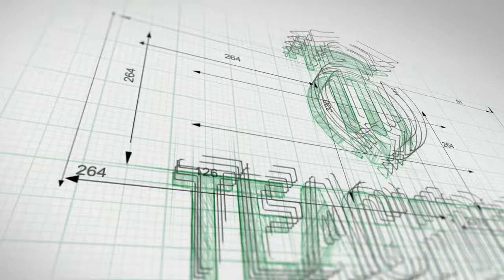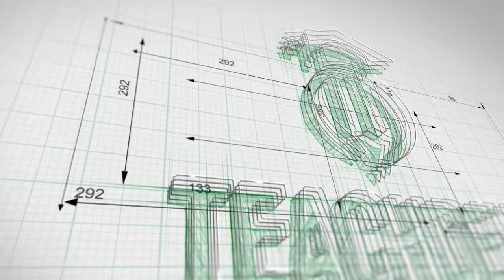Extra-Class Ep#349: Cockpit Country, Wareika Hill, Grossly incompetent, Minett Palmer-Lawrence